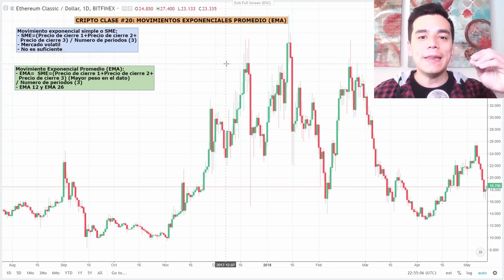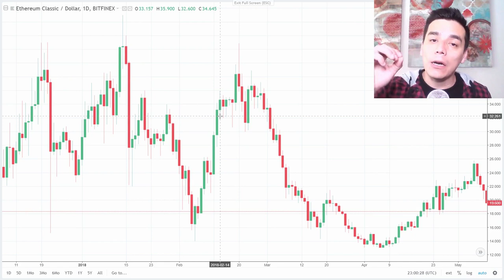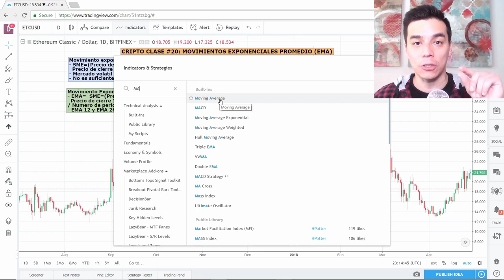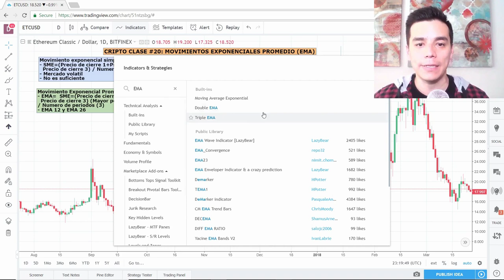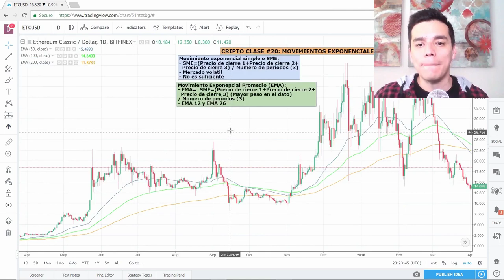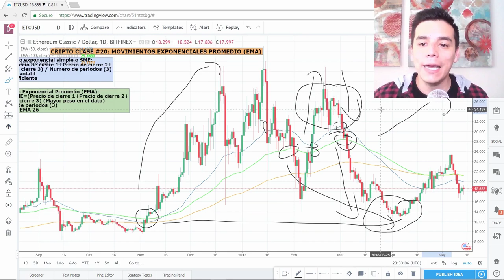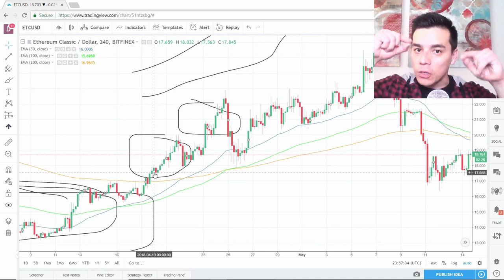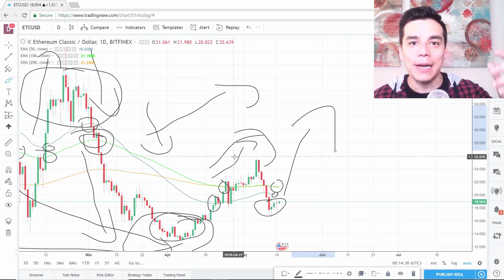CRIPTO CLASE #20: Como usar Movimiento Promedios (EMAs) para comprar y vender exitosamente?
En este facil tutorial de TradingView aprenderas a como interpretar los mejores momentos de compra y venta con base en los Movimientos Exponenciales Promedios (EMAs). Una de las herramientas mas poderosas para el analisis tecnico.